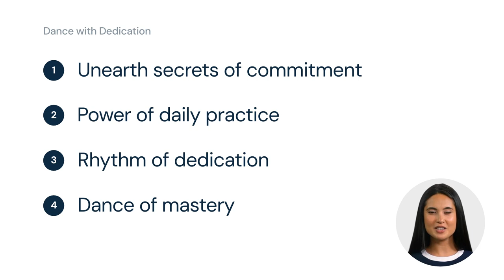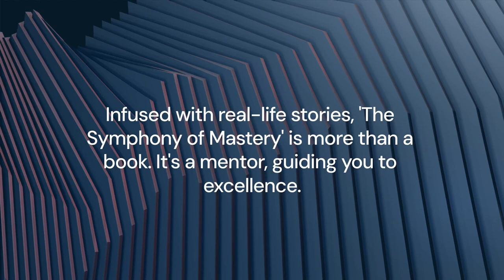"Mastering The Summit: Rise to the Top in Any Field"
In the vast landscape of self-improvement literature, "The Symphony of Mastery" emerges as a masterful composition, resonating with timeless truths and insightful melodies that guide readers on their journey to excellence.

Just as a symphony is an intricate interplay of instruments, mastery is the harmonious alignment of passion, dedication, resilience, and continuous evolution. Author Robert Bruton weaves a compelling narrative that delves deep into each element, drawing parallels between the musical and the personal, the theoretical and the practical.

Key Highlights:

Passion's Prelude: Discover the spark that ignites the journey and learn how to fan its flames.
Dedication's Dance: Unearth the secrets of unwavering commitment and the power of daily practice.
Resilience's Rhapsody: Navigate the challenges of the mastery path, finding strength in setbacks and learning from failures.
Evolution's Elegy: Embrace the transformative power of continuous learning and personal growth.
Confluence of Craft: Revel in the triumphant culmination of your journey, where passion and practice meet perfection.
Infused with real-life stories, expert interviews, and actionable insights, "The Symphony of Mastery" is more than a book – it's a mentor, guiding you step by step on your unique path to excellence. Whether you're just starting, facing a crossroads, or looking to refine your craft, this book is your companion, cheering you on, challenging you, and celebrating your successes.

Join thousands of readers in orchestrating your magnum opus. Dive into "The Symphony of Mastery" and craft your unique path to unparalleled excellence.